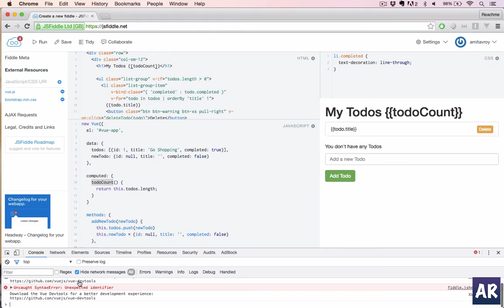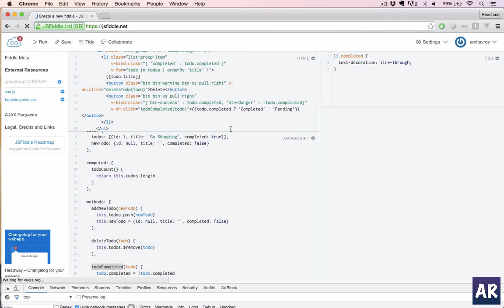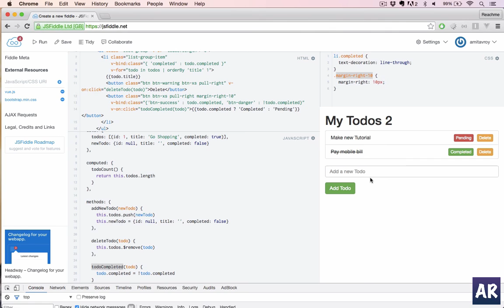#2 Computed properties and Style binding with Vue.js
In this video, I am going to show you how to use computed properties and then use the Vue.js style binding properties to make conditional styling.